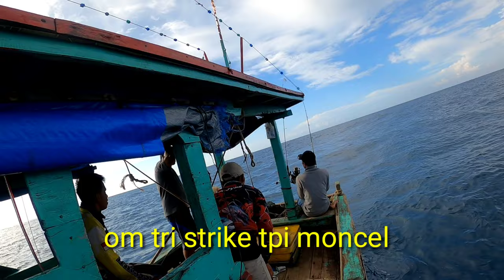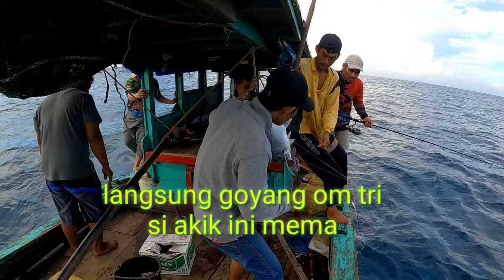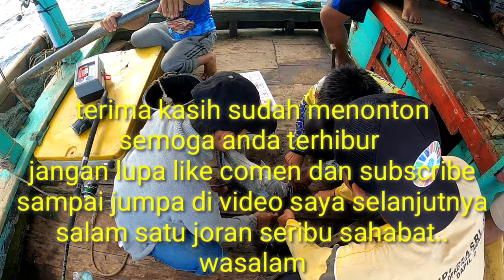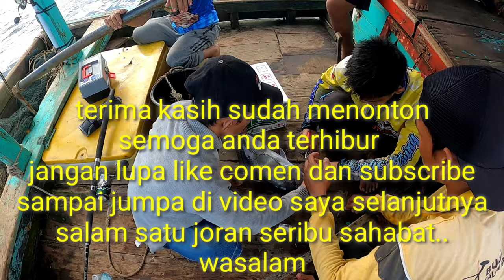JIGGING FISHING SIANG...!!! Ghosong selatan syurga nya ikan-ikan besar.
JIGGING FISHING SIANG...!!! Ghosong selatan syurga nya ikan-ikan besar. ‎@RUMBAI FISHING

Bismilahirrahmanirrahim
Asalamuaikum wr wb

 jumpa lagi dengan saya di RUMBAI FISHING channel.. semoga Keberkahan dan Rahmat Nya selalu menyelimuti kita semua aamiin.

untuk yang sudah lama bergabung saya ucapkan terima kasih yang tak terhingga telah mendukung channel ini,

 saya do'a kan semoga Allah membalas kebaikan anda semua nya aaminn...

      🙏salam sehobby sejuta sahabat🙏
            🤝wasalamualaikum wrwb